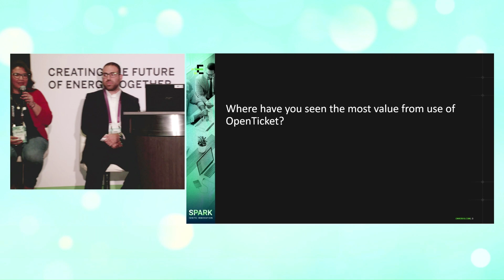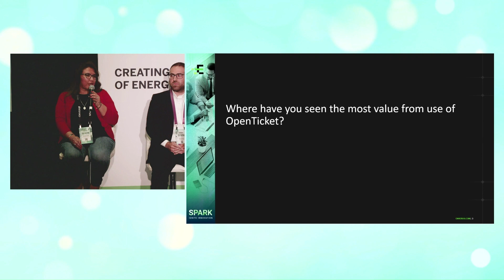Accelerate Operations – OpenTicket Value for Diamondback (PREVIEW)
Listen as one Enverus client shares the value they’ve seen from adopting OpenTicket – a cloud-based digital field ticketing software solution that streamlines oilfield ticketing and processing for oil and gas operations and accounting teams.

Gain advanced visibility into project spend, automate field ticket validation, reconciliation, and compliance workflows for faster, more accurate ticket approvals and invoice processing with OpenTicket.